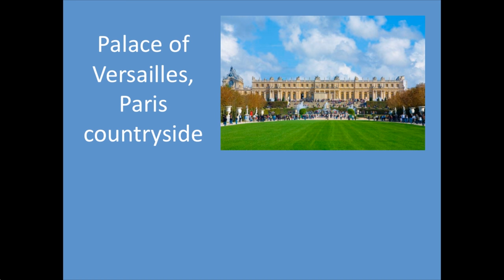MTV Cribs: Palace of Versailles with Louis XIV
Take a tour of one of the coolest pads in history: King Louis's Palace of Versailles!